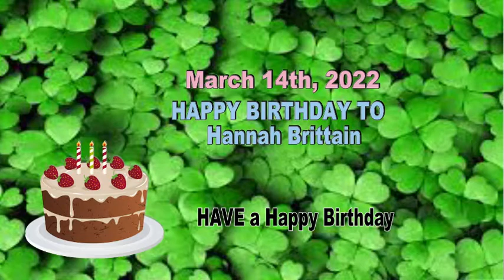HDTV News 3-14-22